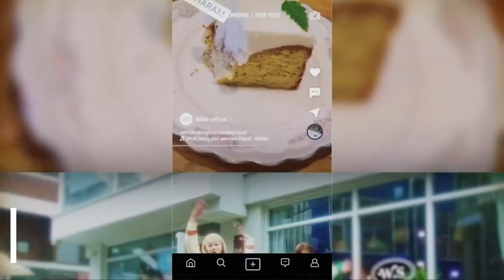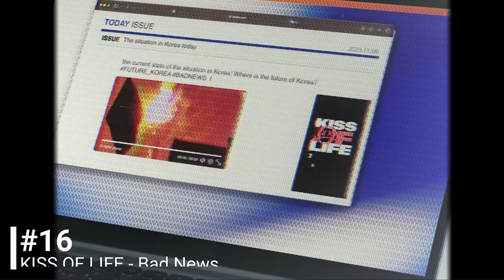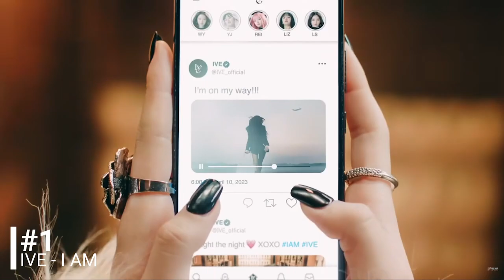My Top 23 K-Pop Girl Group Songs of 2023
Too hard to pick just 23 songs :)